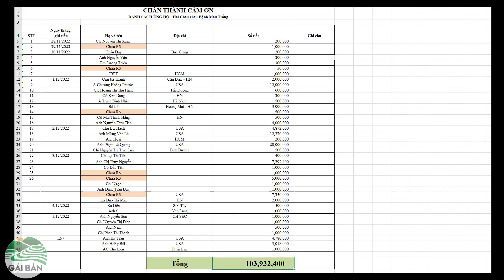Cầu Hạnh Phúc ( T 87 )| Khe Ba xong đường dẫn rồi - 1 Tuần hơn 100 triệu đến 2 cháu bệnh máu trắng